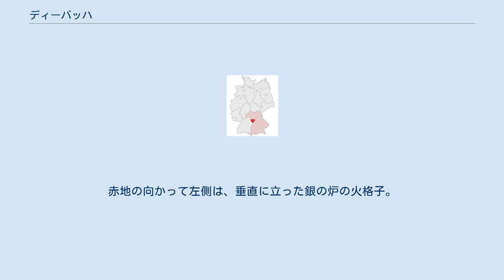ディーバッハ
ディーバッハ (ドイツ語: Diebach) は、ドイツ連邦共和国バイエルン州ミッテルフランケンのアンスバッハ郡に属す町村（以下、本項では便宜上「町」と記述する）で、シリングスフュルスト行政共同体の一員。
 ディーバッハは、ローテンブルク・オプ・デア・タウバー南部のタウバー川の渓谷に位置する。
 ディーバッハは、紀元700年頃に創設された。
ディーバッハ領主の通行税徴税および防衛用の城は、1236年にはすでに文献上に記録が遺されている。
1557年から1651年の間、ローテンブルクの門閥フュルブリング家の所領となった。
三十年戦争の時代には、オーバーエスターライヒからのプロテスタント難民がディーバッハに流入した。
そのうちの一人であるシュトッケラウのマティアス・パンツァーは、1651年に城を獲得したが、その後所有者はたびたび変わった。
1803年にこの村は、バイエルン領となった。
1817年に老朽化したディーバッハ城は解体撤去された。
1818年に自治体としてのディーバッハが創設された。
1978年にそれまで独立した自治体であったベラースハウゼン、ディーバッハ、エストハイムが合併し、現在の形となった。
 赤地。
基部から上部に尾を引く銀の三角図形。
その内部は、最下部に青い波帯、その上に黒い木の葉型の飾りのある冠。
赤地の向かって左側は、垂直に立った銀の炉の火格子。
向かって右側は、右手に銀の睡蓮を持った銀の人魚。